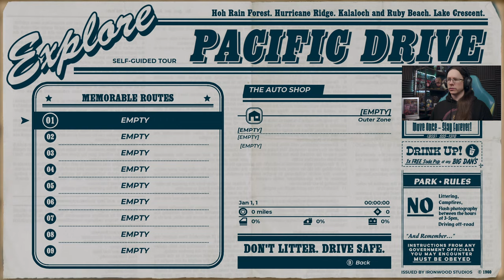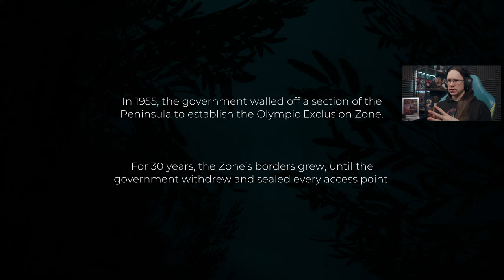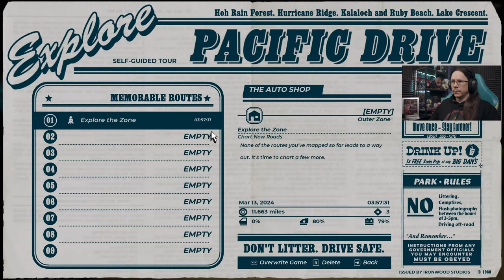PACIFIC DRIVE | 🔴 LIVE! - Station Wagon Survival. (Pt 01).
Pacific Drive is a new spin on the survival genre from developer Ironwood Studios. Set in the Pacific North West, from your base in an abandoned garage, make runs into the Olympic Exclusion Zone in your trusty, if slightly strange, Station Wagon. Craft, upgrade, and explore further in this hostile, otherworldly environment!